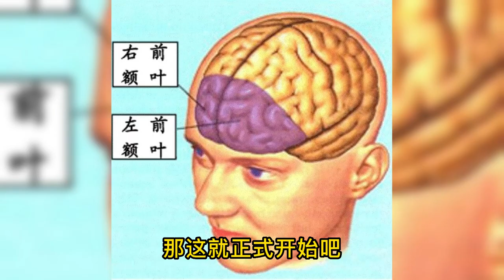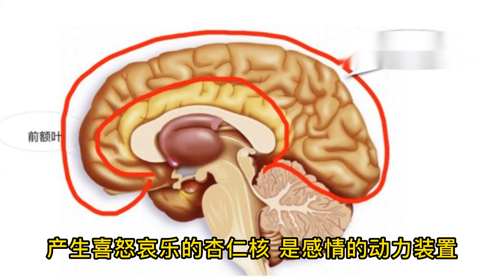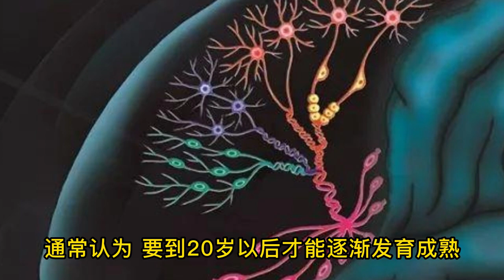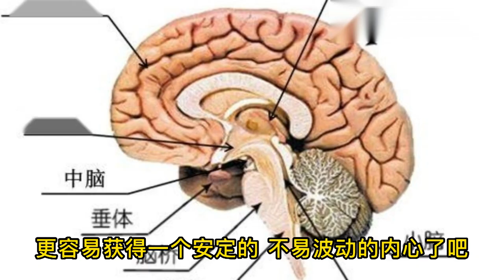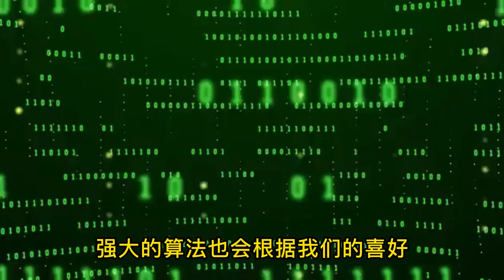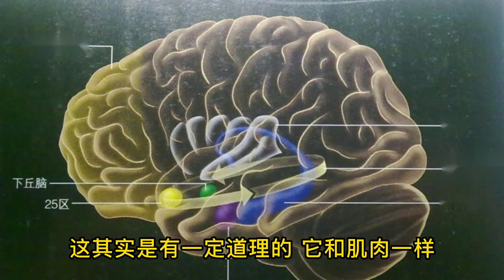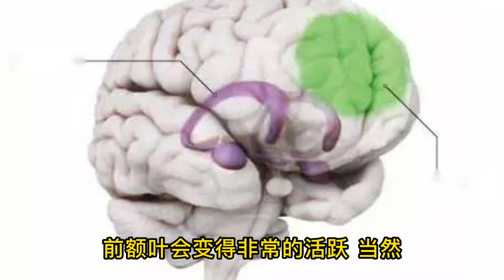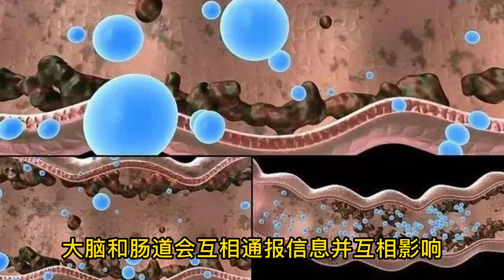3步打造强大的内心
7日降糖法：只需7天！《糖尿病掌控大师》帮您从根本上控制血糖
健康是我们最大的财富！身体不可频繁试错！ 《糖尿病掌控大师》让您快速防控糖尿病！不走弯路！

加入糖友俱乐部社群您将与来自世界各地的糖尿病友们建立联系，相互鼓励，分享经验与支持。

免责声明： 这个频道提供了一系列有关医学护理的信息和资源，旨在为观众提供知识和启发，频道上的信息不应被视为个人医疗建议或诊断。观众在做出任何与健康相关的决策之前，应寻求专业医疗保健提供者的意见。 您从本视频或网站得到的健康建议、任何其他信息或产品等，高护士概不负法律責任。
Copyright Information: The music and parts of the videos in the film come from: envato.com